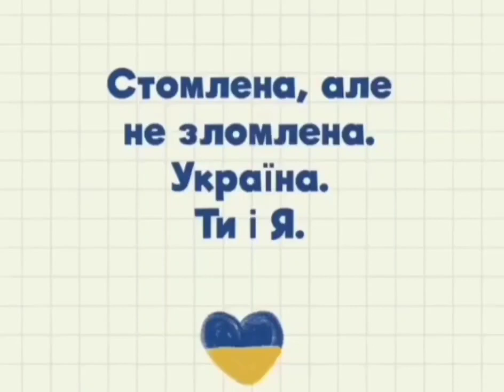fatigué mais pas brisé Ukraine Toi et moi.